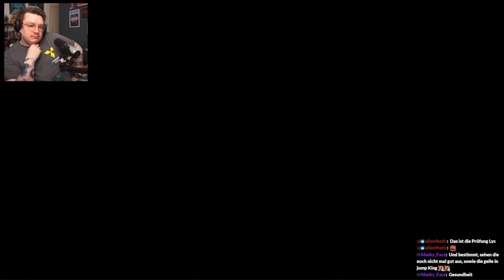Ein neues Spiel? ✨ FINAL FANTASY 7 REBIRTH #13 (deutsch)